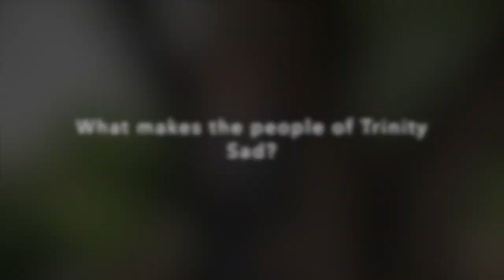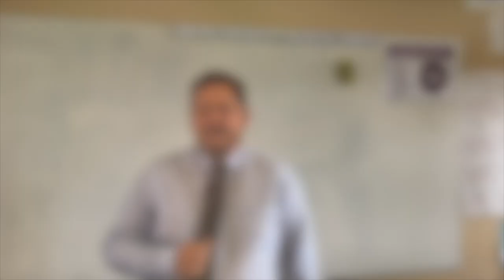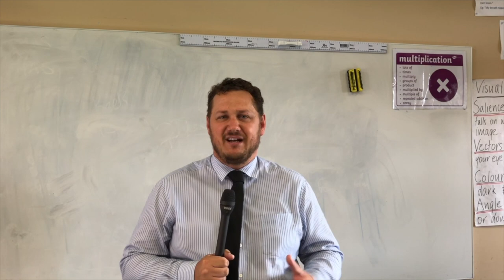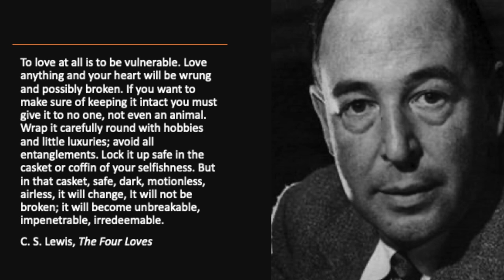3. Sadness - Inside Out Chapel Sermon Series